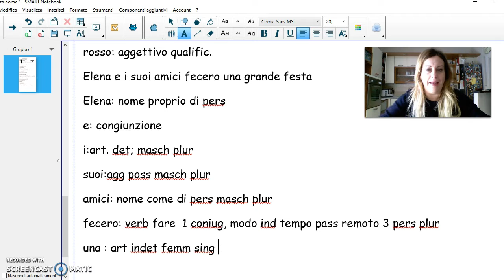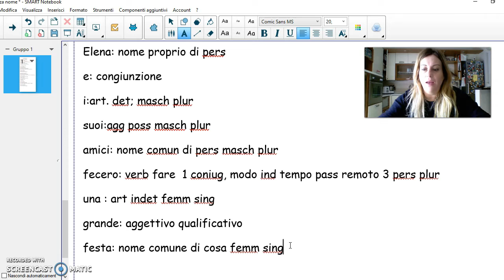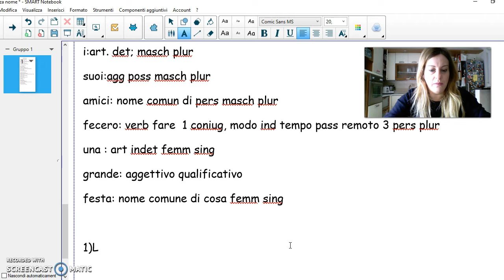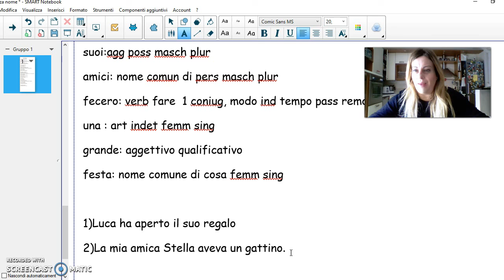Continuzione del video precedente sull'analisi grammaticale